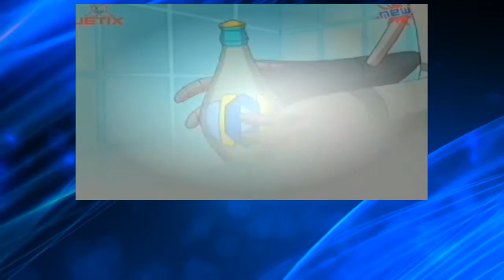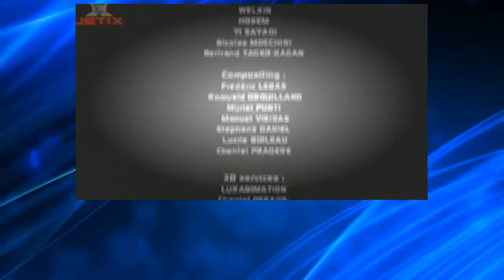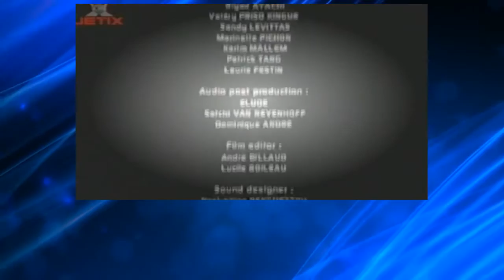Galactik Football French S01E10 The Pirates